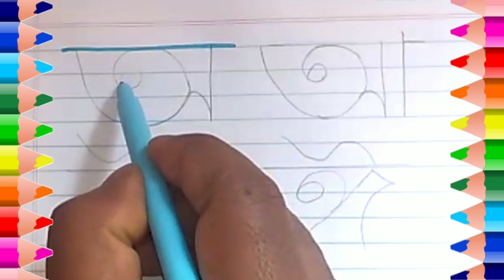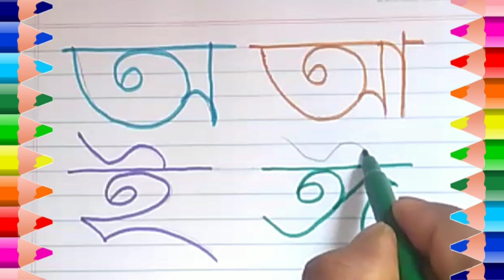অ আ ই ঈ। অ- য়ে অজগর আসছে তেড়ে।বাংলা স্বরবর্ণ।Bangla Sarborno.Colours Name. Bangla Sarborno Siksha.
. Bangla Alphabet.
. Bangla bornomala.
. Bangla Sarborno.
. অআইঈ
. অএ অজগর আসছে তেড়ে
. Bangla Banjonborno.
. Banjonborno.
. kids Study.
. How to learn Bangla Alphabet.
. How to write Bengali alphabet.
. Hate khari.
. Bangla bornomala writing practice.
. শিশুদের বাংলা বর্ণমালা শিক্ষা।
. বাংলা বর্ণমালা কয়টি।
.বাংলা বর্ণমালা উচ্চারণ।
.বাংলা বর্ণমালা লেখার নিয়ম।
.বর্ণমালা বই।
.আদর্শ লিপি।
. বাংলা বর্ণমালার ছবি।
. cartoon.
. Bangla chora.
. অ আ ই ঈ উ উ ঋ এ ঐ ও ঔ
. Hater Lekha
. counting.
. count and learn.
. 1 to 10 counting.
. সংখ্যা গুনতে শেখা।
.  বাংলা সংখ্যা।
. English counting.
. children counting.
. count with pictures.
. Bangla.
. English.
. ABC